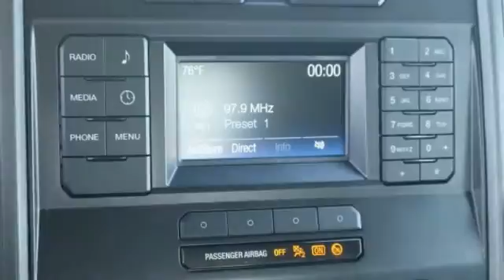2019 Ford Super Duty F-350 DRW Greeley CO FKEF94166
2019 Ford Super Duty F-350 DRW XL

You'll love this 2019 Ford Super Duty F-350 DRW. This is a extended cab chassis-cab you'll want to take home. Call and get in touch with Greeley Spradley Barr directly, and be the first to open the extended cab chassis-cab door today!